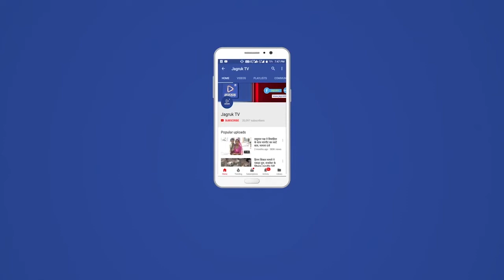जसवंतपुरा : बस स्टेंड पर करंट लगने से एक गाय की मौत -बिजली विभाग की लापरवाही आई सामने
उपखंड मुख्यालय पर स्थित मुख्य बस स्टैंड पर लगे ट्रांसफार्मर के पास करंट लगने से गाय की मौत हो गई। मौत के बाद भी पूरे दिन गाय का शव मौके पर ही पड़ा रहा। विद्युत विभाग के द्वारा घटना की सुध नही लेने से ग्रामीण ने भी नाराजगी जाहिर की।ग्रामीणों ने बताया कि मुख्य बस स्टैंड पर लगे ट्रांसफार्मर पर आए दिन हादसे होते रहते हैं, कभी आग लगना तो कभी पशु पक्षियों के काल कलवित होना आम बात है। इसके बावजूद ट्रांसफार्मर पर सुरक्षा को लेकर विभाग की ओर से कोई ध्यान नही दिया जा रहा है। गत दिनों  ट्रांसफार्म के पास रात के समय मे आग लगने से करीबन दो घंटे की मशक्कत के बाद टैंकर से पानी डालकर आग पर काबू पाया गया था। लेकिन प्रशासन की ओर से ना तो ट्रांसफार्म के चारों और तारबंदी की जा रही है नहीं इस पर कोई ध्यान दिया जा रहा है जिससे आए दिन यहां पर हादसे घटित होते रहते हैं।